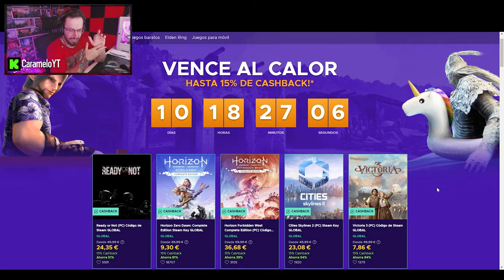Tremendo cambio metió aquí Ubisoft 🤣🤣 | Caramelo Rainbow Six Siege Gameplay Español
✅ Tremendo cambio metió aquí Ubisoft  🤣🤣 en este Gameplay de Rainbow Six Siege español en la temporada New Blood.